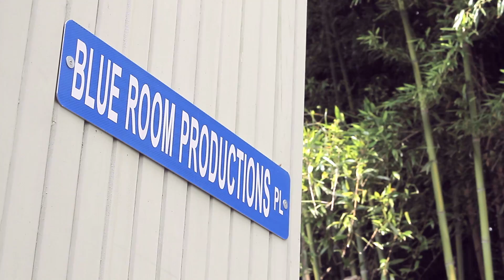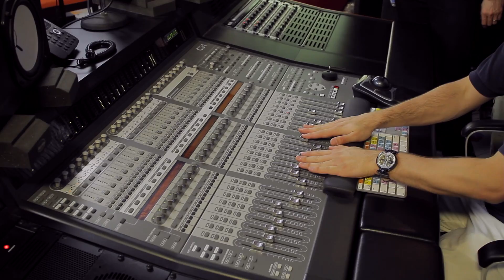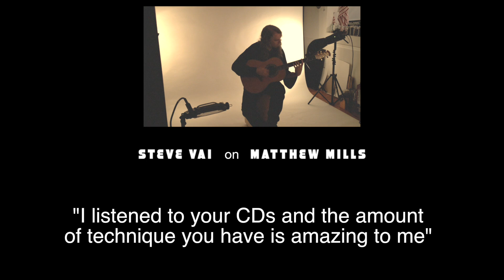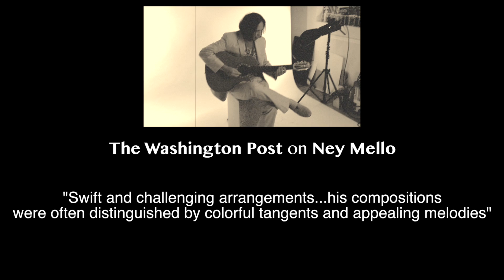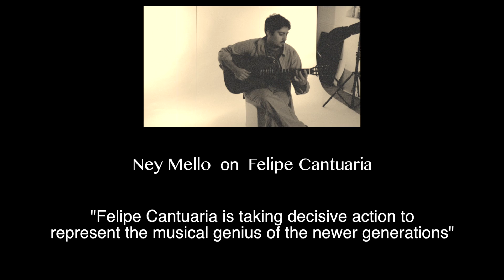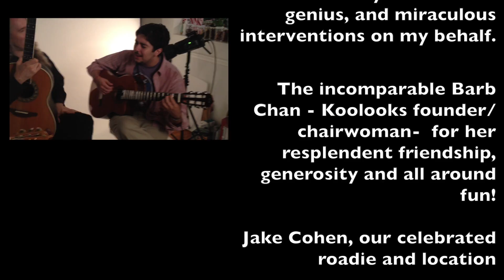The American Guitar Trio | NEY MELLO | MATTHEW MILLS | FELIPE CANTUARIA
*** For private lessons with Ney, in jazz, rock, blues, pop, funk guitar and latin styles,

The American Guitar Trio, Featuring  globally celebrated  Guitar  Maestro Ney Mello,  world renowned    virtuoso shredder Matthew Mills, and extraordinary talent Felipe Cantuaria, showcases emotionally charged original acoustic guitar music based on sources such as Flamenco, Jazz, Bossa Nova, and Classical music.
The Trio's stylistic hallmark is the ever-exciting element of spontaneous improvisation which takes enchanted concert audiences in a unique new dimension of musical experiences. audioengineer#musicindustry#musicbusiness#fender#guitarplayer#guitarist#guitar gibson @MatthewMillsguitar